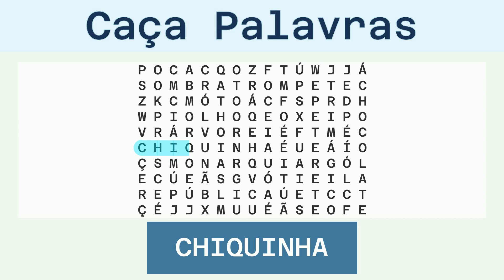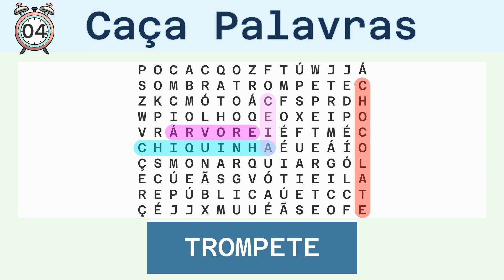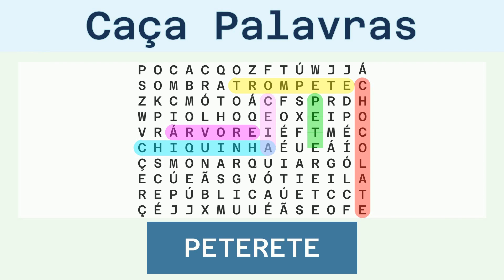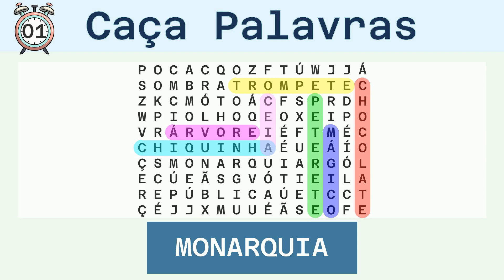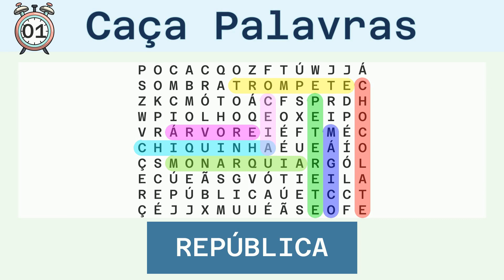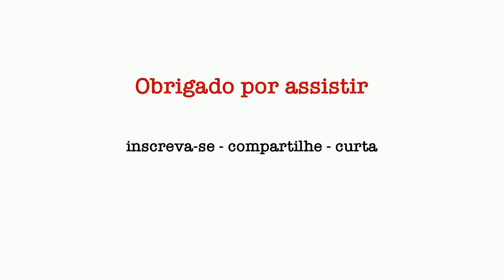Caça Palavras Fácil - Diversos - 27/12/2023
Palavras a serem buscadas:
CHIQUINHA, CHOCOLATE, ÁRVORE, CEIA, TROMPETE, PETERETE, MÁGICO, MONARQUIA, REPÚBLICA, SOMBRA, PIOLHO,

Solução:
00:30 CHIQUINHA
01:08 CHOCOLATE
01:46 ÁRVORE
02:21 CEIA
02:54 TROMPETE
03:31 PETERETE
04:08 MÁGICO
04:43 MONARQUIA
05:21 REPÚBLICA
05:59 SOMBRA
06:34 PIOLHO